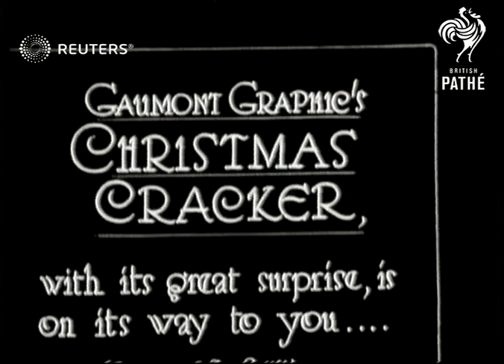QUIRKY: Christmas cracker story (1928)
Video Roll Title: Gaumont's giant Christmas Cracker:

Full Description:

SLATE INFORMATION - GAUMONT GRAPHIC'S CHRISTMAS CRACKER -
UNKNOWN LOCATION

INT
Giant christmas cracker being packed into a box
Background: Video Roll Title: Gaumont's giant Christmas Cracker: